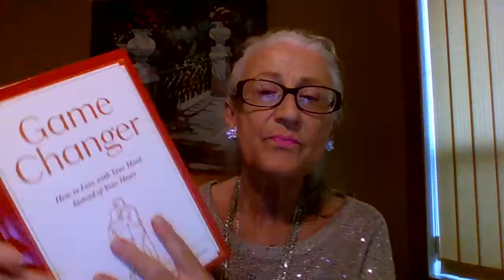Exciting shifts – Virgo Season- What’s Next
Let us connect - Self Discovery is the KEY to LIFE & RELATIONSHIPS – 1st Know Thyself and to Thine Self Be True - What is your BLING! What makes you UNIQUE – Find Your SPARKLE and SHINE! We hope the videos give you some ideas to contemplate on your Personal Soul Journey and take you from Co - Dependence to Interdependence – the Aquarian energy!

Book a reading with me – are YOU ready?  Are you looking for some personal guidance – my Self Discovery tools are - (the Book Game Changer, Astrology, Numerology – Planetary Cycles, Nodes, Past Life, Galactic Signature) and solutions – great changes during these transformative times?

I would be grateful if you Like the content you would follow me on You Tube.